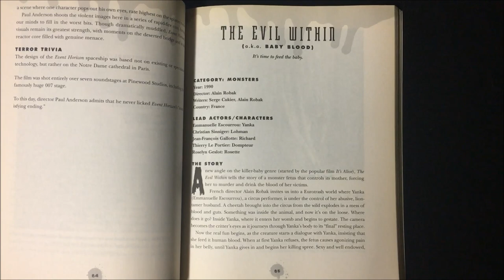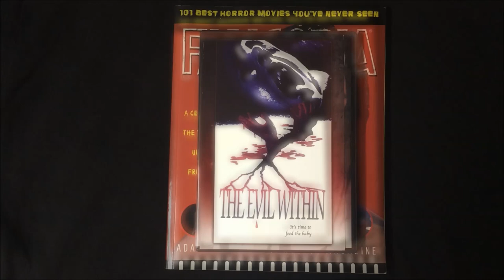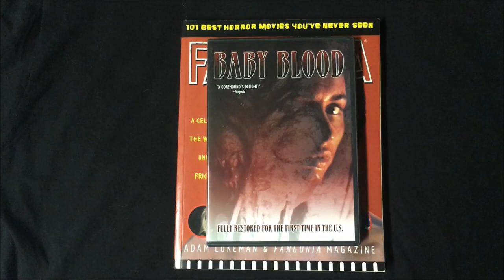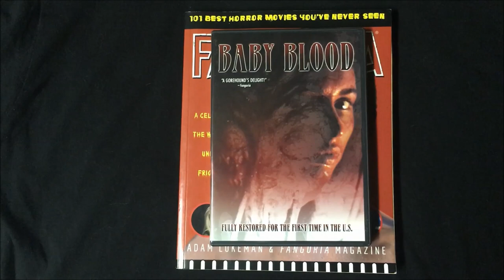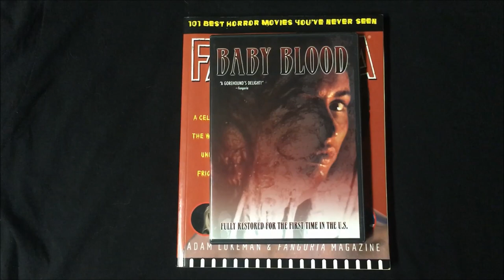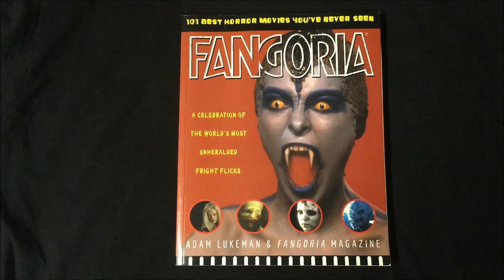The FANGORIA Challenge: THE EVIL WITHIN a.k.a. BABY BLOOD (1990) Review